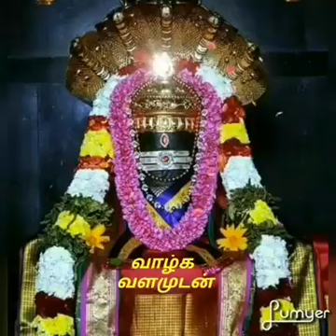உங்களுக்காக ! !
Video from mjagadeesan721